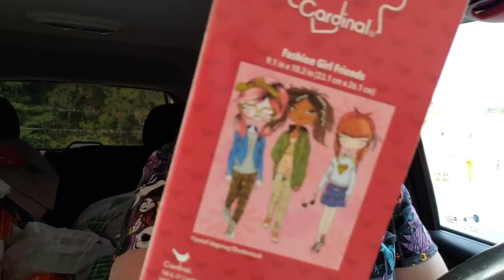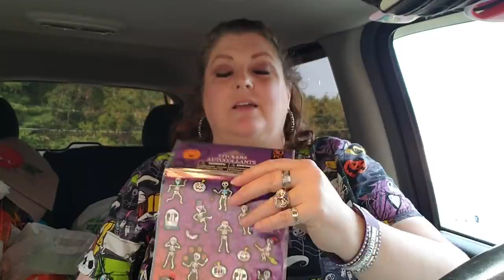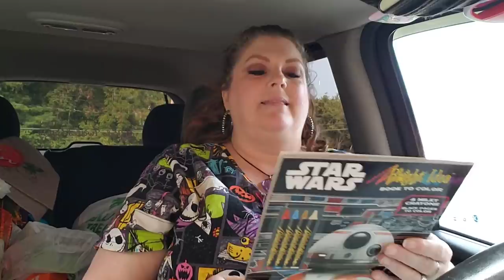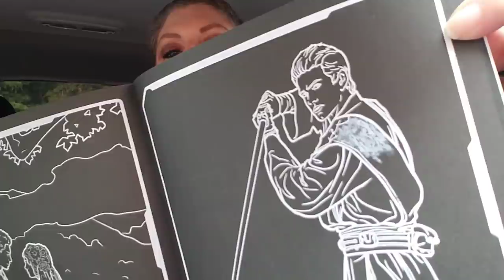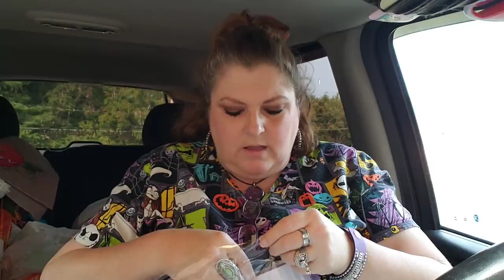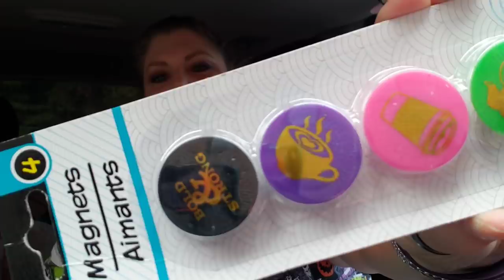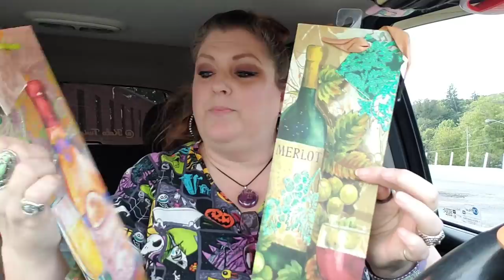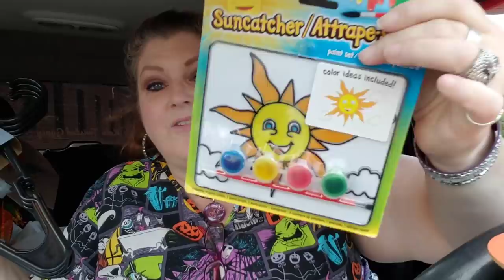DOLLAR TREE HAUL 🌳 😯😯 OOOOPS